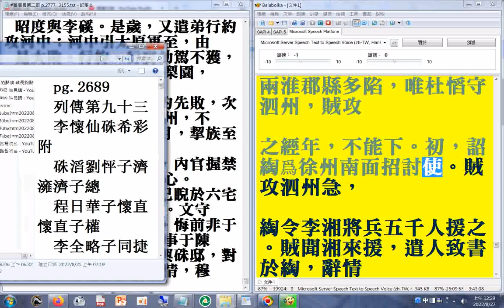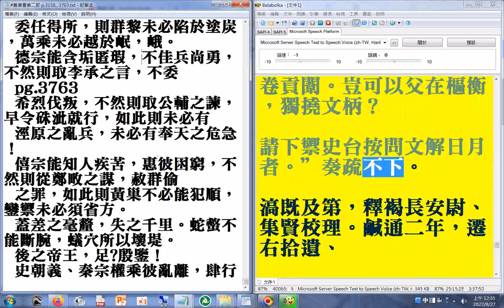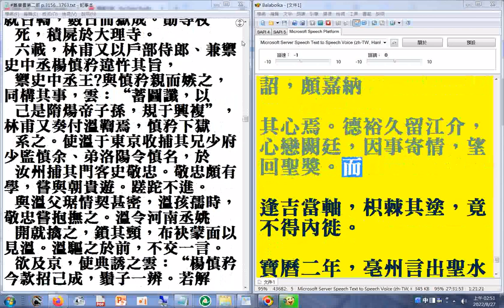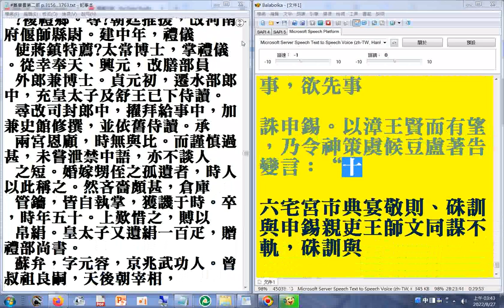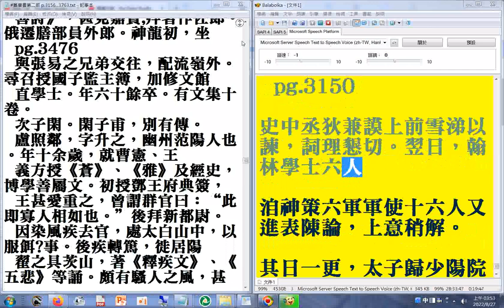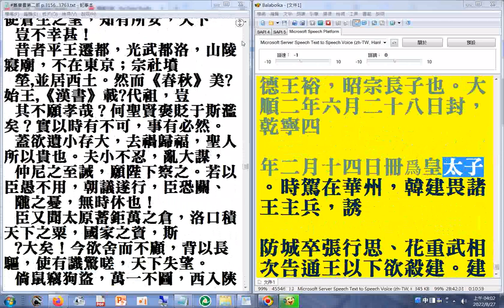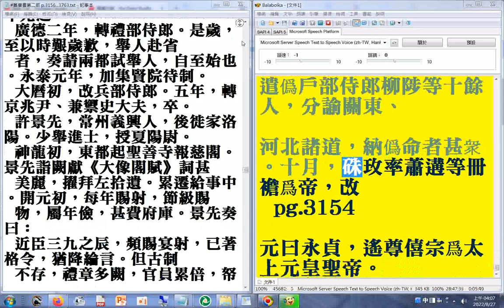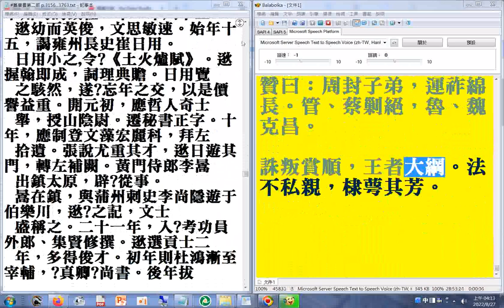p.3077b...3155 二十六史全文逐字唸(使用電腦報讀程式#Balabolka朗讀逐字唸，部分破音字讀音有誤請見諒)+瀏覽P.3085b...3507a